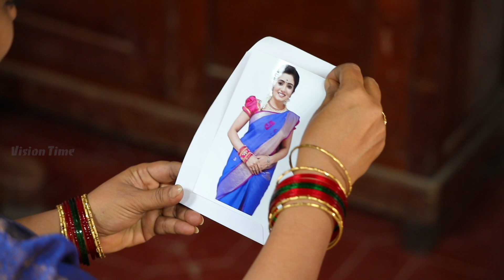Kalyana Parisu 2 Tamil Serial | Episode 1517 Highlights | Sun TV Serials | Vision Time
Kalyanaparisu Tamil Serial Episode 1517 Highlights on Vision Time. Let's know the new twist in the life of  Kalyana Parisu ft. Arnav, srithika, SathyaPriya, Vanitha Krishna Chandiran, Androos Jesudas, Metti Oli Shanthi, Issac varkees, Mona Bethra, Karthick Harshitha, Birla Bose, Kavya Varshini in lead roles. Direction by AP Rajenthiran